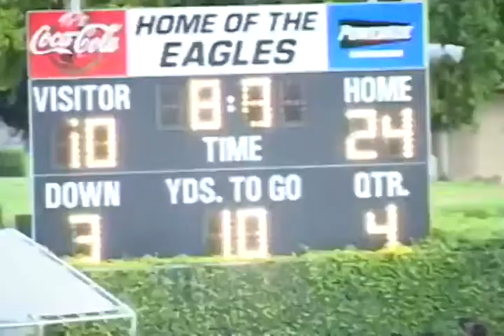Belen Jesuit vs Hollywood Christian Football 11/7/2003